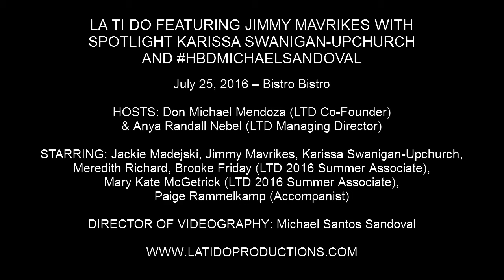Anya Randall Nebel - "Unsteady" (X Ambassadors)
LA TI DO FEATURING JIMMY MAVRIKES WITH SPOTLIGHT KARISSA SWANIGAN-UPCHURCH AND HBDMICHAELSANDOVAL

July 25, 2016 – Bistro Bistro

HOSTS: Don Michael Mendoza (LTD Co-Founder) & Anya Randall Nebel (LTD Managing Director)

STARRING: Jackie Madejski, Jimmy Mavrikes, Karissa Swanigan-Upchurch, Meredith Richard, Brooke Friday (LTD 2016 Summer Associate), Mary Kate McGetrick (LTD 2016 Summer Associate), Paige Rammelkamp (Accompanist)